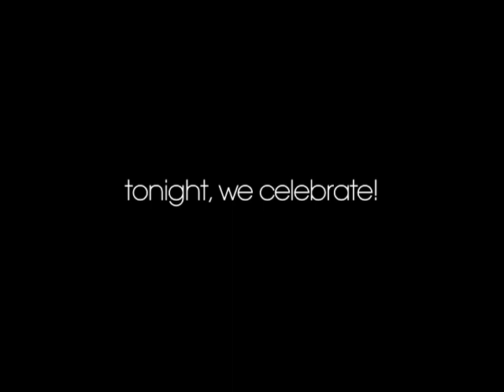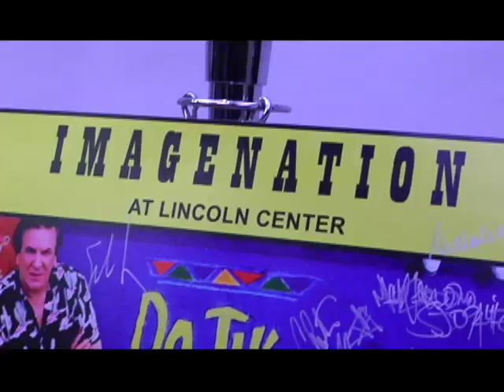Do the Right Thing 20th Anniversary @ Lincoln Center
Spike Lee, Cast & Crew gather to celebrate the 20th Anniversary of Do The Right Thing.

Produced by Dominga Martin for Creme-Magazine.com, in comnjunction with Starz of WWW